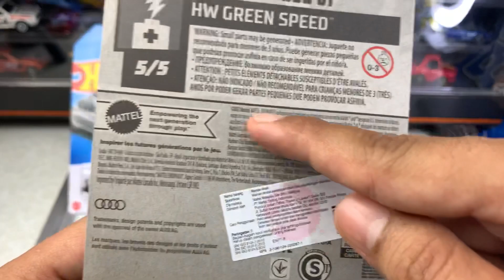SUPER KEREN⁉️ AUDI RS E-TRON GT | REVIEW HOT WHEELS 2022!